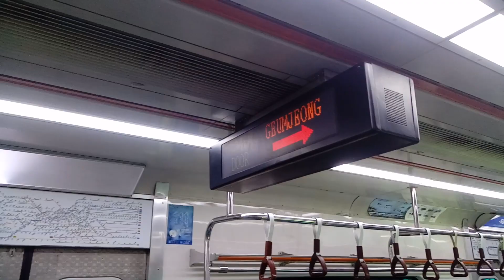코레일 1호선 금정역 안내방송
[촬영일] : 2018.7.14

[행선지] : 서동탄→광운대

[편성] : 311x61

[열번]

[열차등급] : 광역철도

[안내방송] : 이번 역은 금정, 금정 역 입니다. 내리실 문은 왼쪽입니다. 4호선으로 갈아타실 고객께서는 이번 역에서 내리시기 바랍니다. This stop is Geumjeong, Geumjeong. This station number is P149. The doors are on your right. You can transfer to the line 4.

이 영상을 사용하거나 퍼가고 싶은 분들께서는 댓글로 말씀해주시기 바랍니다. 허락 없는 퍼가기는 신고나 조치 대상입니다. 또한, 이 영상의 원본 파일을 원하시는 분께서도 댓글로 말씀해주시기 바랍니다.